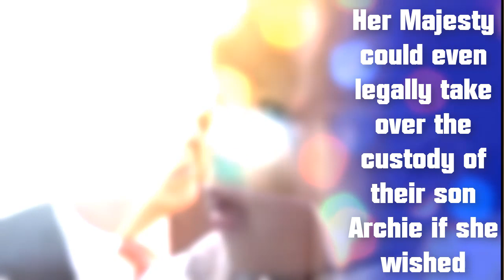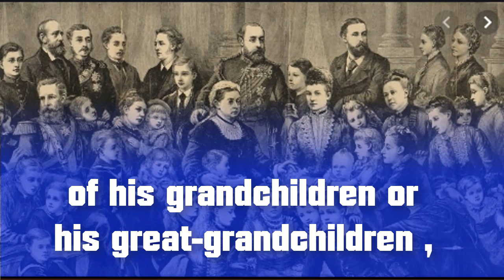Archie removed from Meghan Markle and Prince Harry? Queen Elizabeth II can claim custody!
Archie removed from Meghan Markle and Harry? Elizabeth II can claim custody!

A real earthquake. By announcing their withdrawal from the royal family, without consulting Elizabeth II, this Wednesday, January 8, Meghan Markle and Prince Harry caused a real outcry. Even within the Windsor, it is stupor. This new release will not be without consequences for the couple from Sussex. Her Majesty could even legally take over the custody of their son Archie if she wished